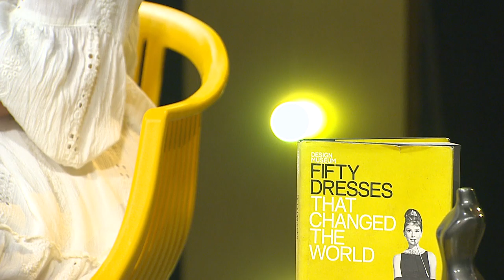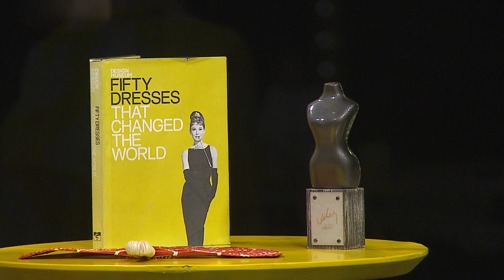La moda en la historia [Siempre fashion con Bea] Telemedellín